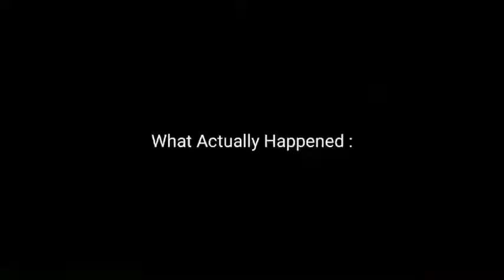3 Minute Torture in Map Maker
Rico is Op with super bouncy on these maps
Song : Crab Rave

If you guys have any Video Idea! Please Comment it in the Comment section I will try doing it!

It helps me beat the Algorithm! And It Help's me a TON!